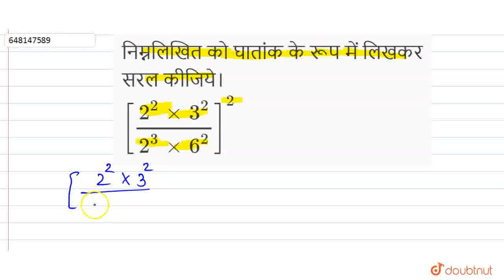निम्नलिखित को घातांक के रूप में लिखकर सरल कीजिये। [(2^(2) xx 3^(2))/(2^(3) xx 6^(2))]^(2) | CLAS...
निम्नलिखित को घातांक के रूप में लिखकर सरल कीजिये। [(2^(2) xx 3^(2))/(2^(3) xx 6^(2))]^(2)
Class: 8
Subject: MATHS
Chapter: घात एवं घातांक
Board:Rajasthan Board

👉 Have Any Query? Ask Us.